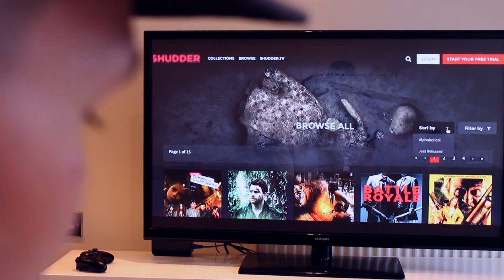Babysitting The Annabelle Doll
I knew £5000 an hour didn't seem legit! Anyway we got ourselves a babysitting job which turned out to be a little creepy and strange.. ALSO Annabelle 2 creation is out in Theatres NOW, we've seen it and actually liked it alot more then number 1!

Use code: WILDTL for 30 days free

TrentAndLuke, C/O Adam Spence, FlipSide Talent, Shepherd's Building Central, Charecroft Way, Shepherd's Bush, London, W14 0EE

How we make our videos:

VLOGGING CAMERA

MAIN CAMERA

UNDERWATER AND ACTION CAMERA

EDITING SOFTWARE

We Love You! Keep Smiling :)